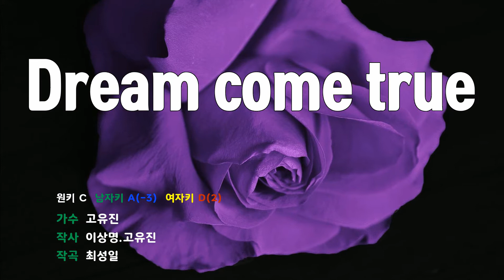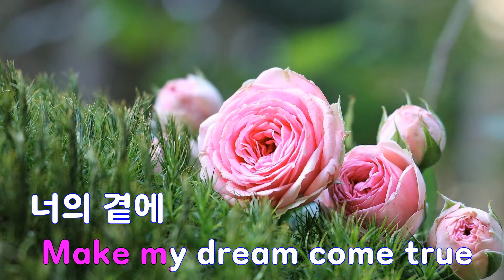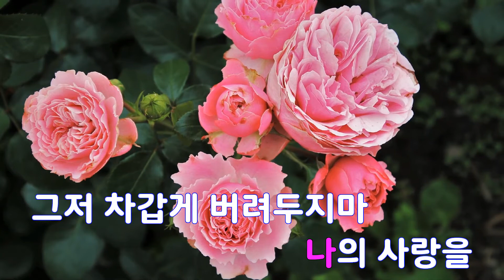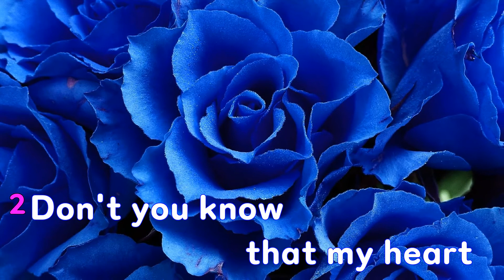[은성 반주기] Dream come true - 고유진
Dream come true - 고유진
작사 ː 이상명.고유진, 작곡 ː 최성일